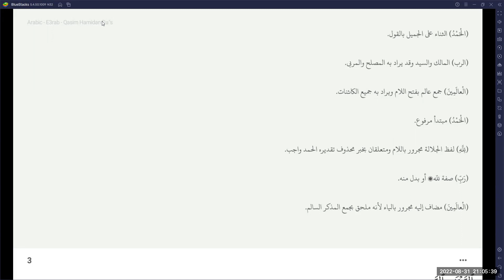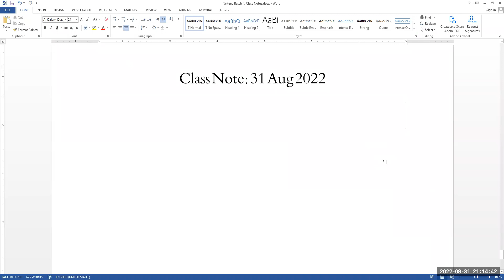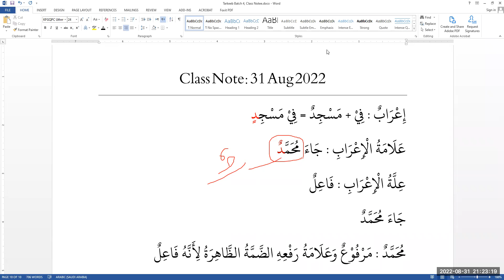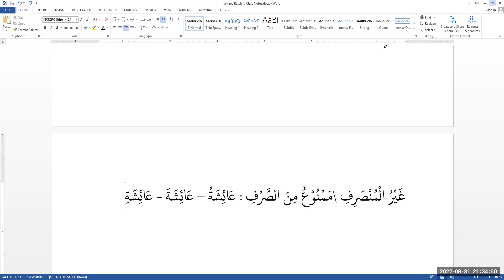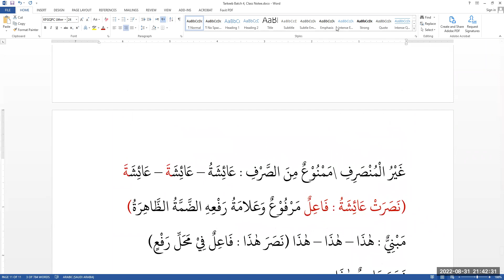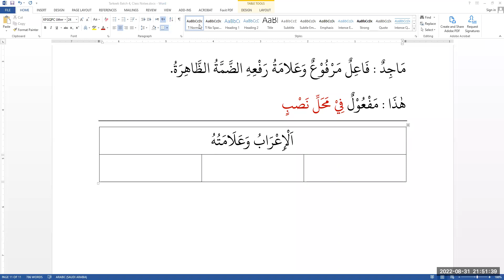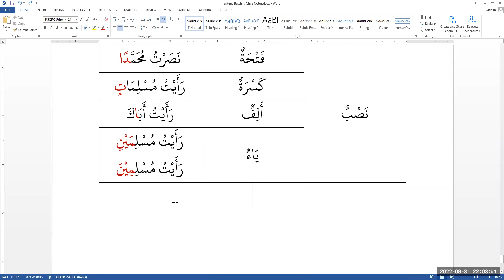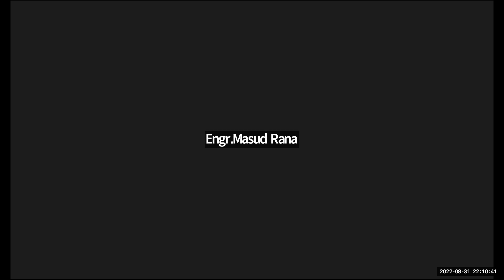TQA-Tarkeeb- 04 || Amma para (Selected Surah) Lecture : 05 || 31 Aug 2022 || Mufti Zubair Hussain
৩০ তম পারার কয়েকটি ‍সুরার তারকীব ক্লাস।
TQA-Tarkeeb-Batch 4 (কুরআনিক শব্দ ও বাক্য বিশ্লষণ)
কোর্স সংক্রান্ত তথ্য:
১. কোর্সের মেয়াদ: ০২ মাস । ১৪ আগস্ট ২০২২ থেকে ১৯ অক্টোবর ২০২২ পর্যন্ত। সর্বমোট ২০ টি ক্লাস।
২. ক্লাস: প্রতি রবিবার ও বুধবার। রাত: ০৯:০০ - ১০:০০ (বাংলাদেশ সময়)
৩. কোর্সটি যাদের জন্য: যারা CGQL কোর্সটি সম্পন্ন করেছেন। এছাড়াও যাদের কুরআনিক গ্রামার সম্পর্কে ব্যাসিক ধারনা আছে।
৪. কোর্সের উদ্দেশ্য: নিজের শিখা নিয়মকানুনগুলো কুরআনুল কারীমে এপ্লাই করে গভীরভাবে কুরআন অনুধাবন করা।
৫. কোর্স ফী: : ২০০০/= (যাদের সামর্থ নেই কোর্সটি ফ্রী করা যাবে)
৬. পেমেন্ট:
      বিকাশ ও নগদ: 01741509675 (পারসোনাল, মুফতি যুবাইর হুসাইন)
৭. কোর্স পরিচালনায়:
       ক. হাফিয মুফতি যুবাইর হুসাইন (হিফয, দাওরায়ে হাদীস ও ইফতা)
       খ. বিগ্রেডিয়ার জেনারেল শাহ আলম চৌধুরী (অব.)